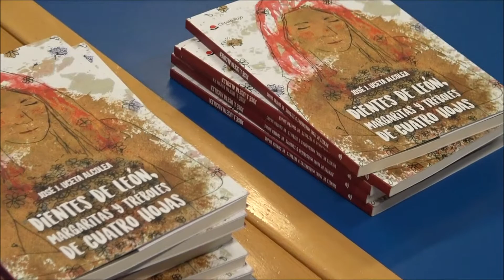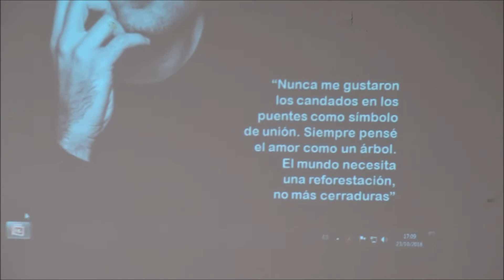Grupo CECAP. Visita de Jose Julian Uceta Alcolea al Club de Lectura 'Las Soñadoras'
Este artista toledano ha sido el primer invitado de la temporada al Club de Lectura Fácil “Las Soñadoras”. Como escritor ha publicado en 2018 su primer trabajo, “Dientes de león, margaritas y tréboles de cuatro hojas", algunos de cuyos fragmentos ha leído durante la sesión celebrada, como todos los martes, en la Biblioteca del Alcázar de Toledo.